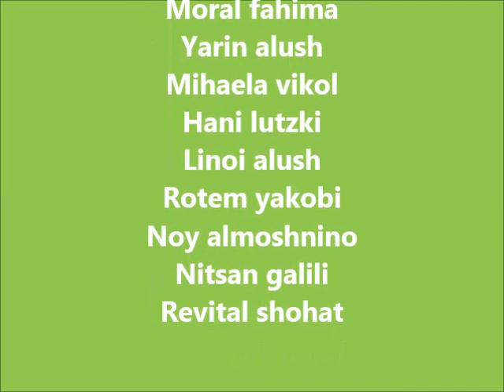harlem shake (children)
Thanks to everyone who watches us
Love you